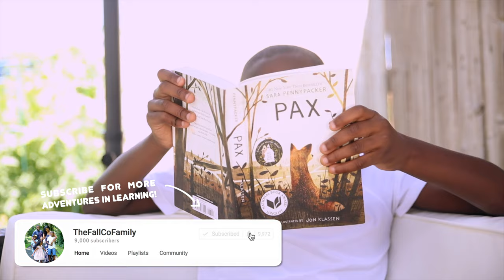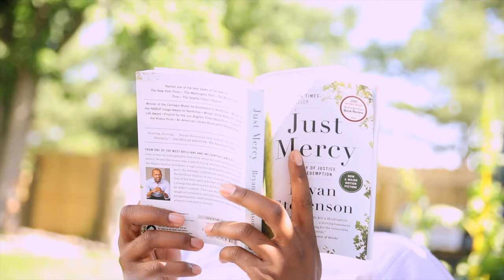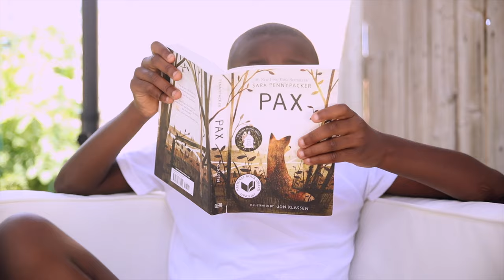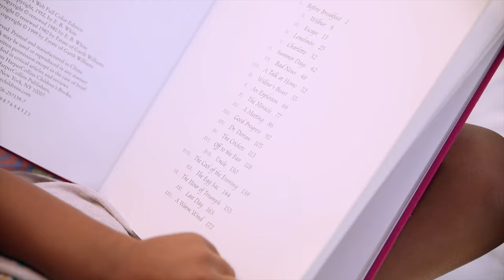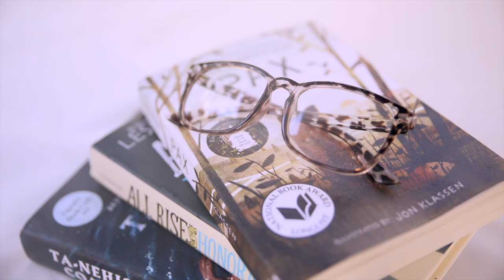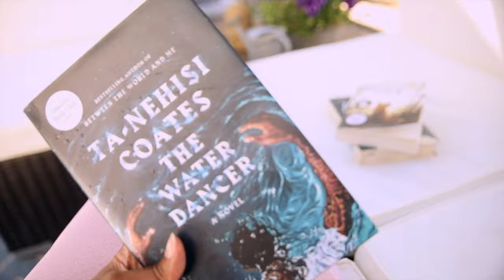DAY IN THE LIFE OF A HOMESCHOOL MOM: MOVING BEYOND CURRICULUM & WHY WE STOPPED SHARING ON YOUTUBE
in this homeschool day in the life video syreena chats about why she stopped sharing on youtube like she used to.